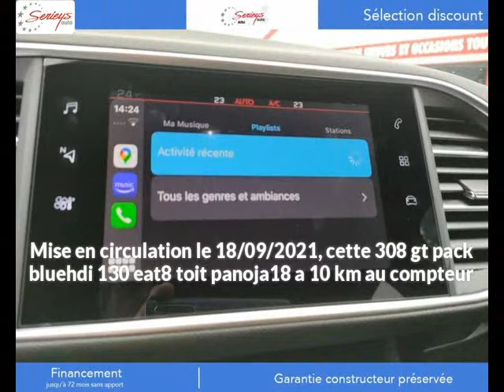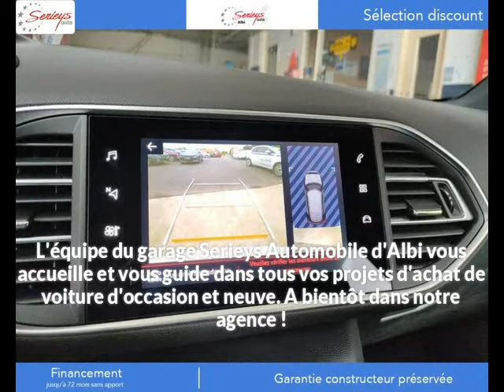Peugeot 308 Diesel occasion à 28000 euros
Peugeot 308 GT Pack BlueHDi 130 EAT8 TOIT PANOJA18  Automatique - 10 km - Mise en circulation le 18/09/2021 - en vente à Albi au prix de 28000 euros.

Le garage Serieys Automobiles d'Albi (81) propose à la vente cette Peugeot 308 GT Pack BlueHDi 130 EAT8 TOIT PANOJA18 occasion.Contactez-nous par tél au 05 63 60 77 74 ou par email

GARAGE SERIEYS
274 AVENUE ALBERT THOMAS
81000 ALBI France